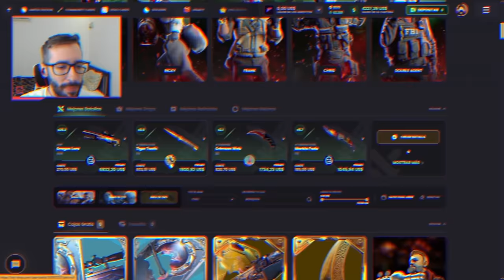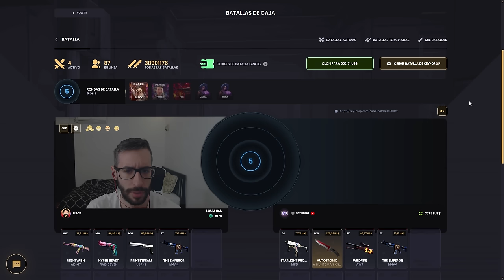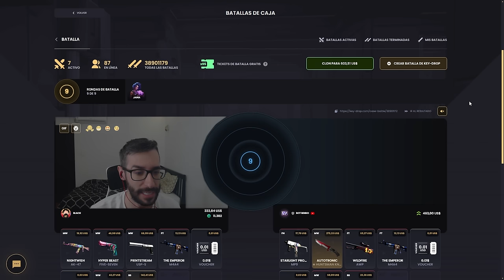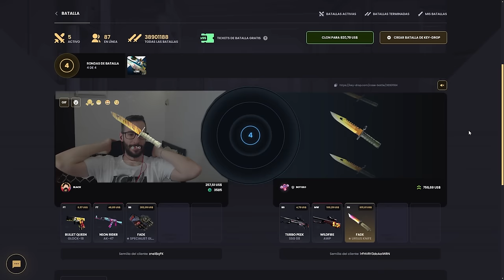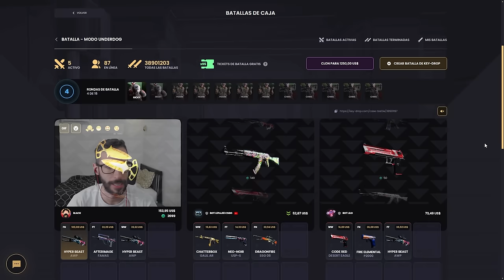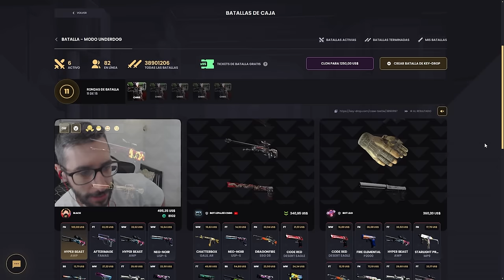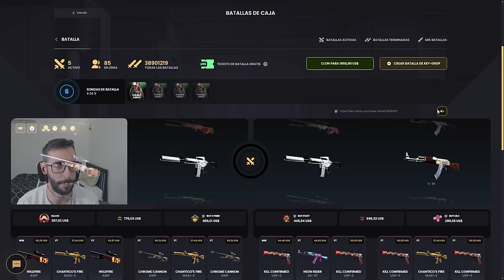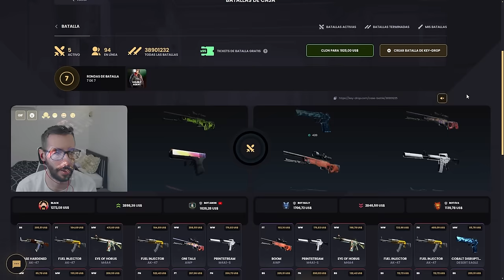¡ELIMINAMOS LA RACHA CON LAS NUEVAS CAJAS DE EVENTO!